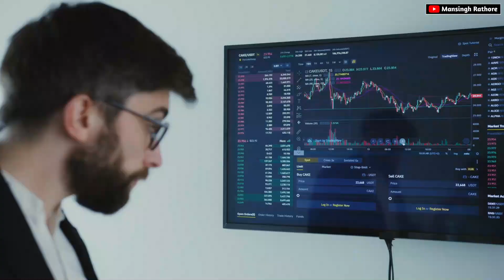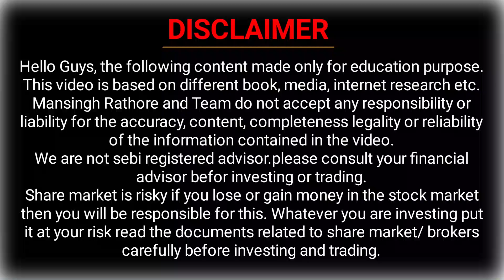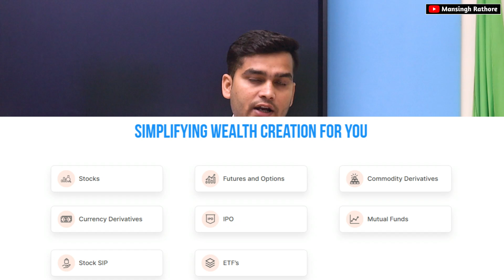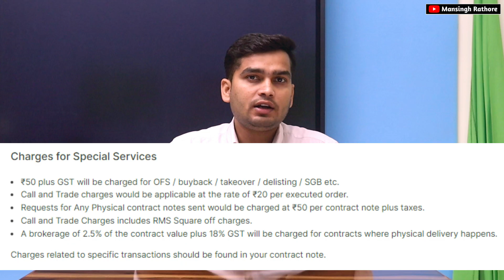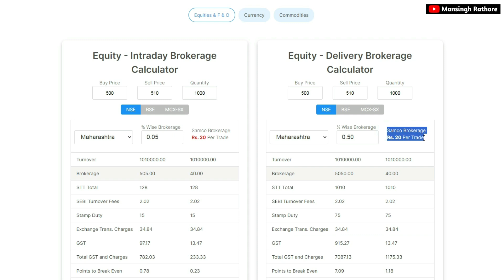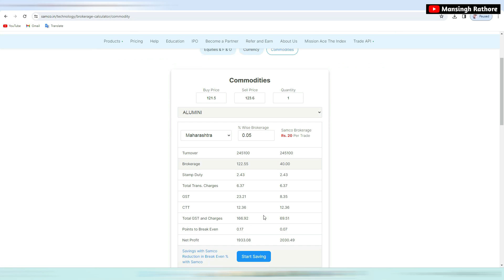Samco Brokerage Charges 2024 | Samco Reviews 2024 | Samco Secuirity | Samco Trading App